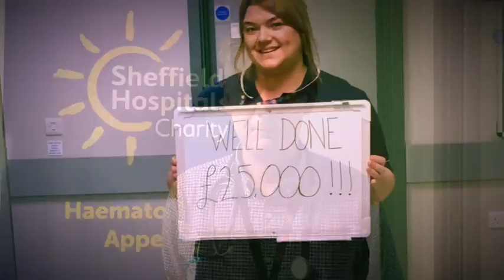Milestone Thank You From Dr. Chantry and Staff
Dr. Chantry says thank you to Sheffield Hospitals Charity supporters who have donated to the Cure Myeloma appeal and helped to raise £25,000 so far.